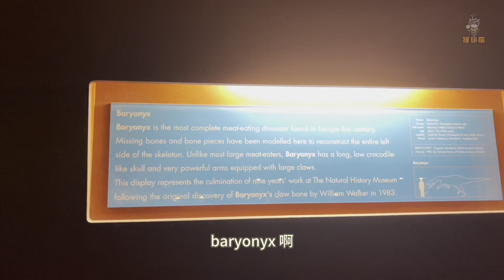博物馆里学英语—重爪龙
本集跟着 Gail 老师在自然历史博物馆看一具最新的影星恐龙的化石，重爪龙的化石。重爪龙在最新的侏罗纪公园系列里有一个很惊悚的镜头，可以说是侏罗纪电影系列里的新贵。不过很少有人知道最早重爪龙的化石是在英国发现的，那么它的特征是什么，它的名称又是怎么来的呢？我们一起跟着 Gail 老师学一下。【揽镜文化】